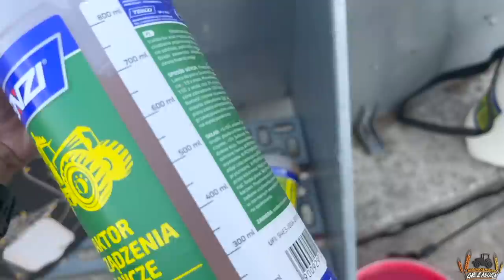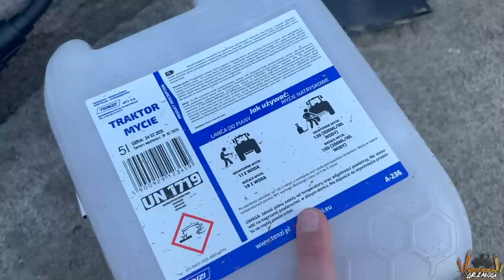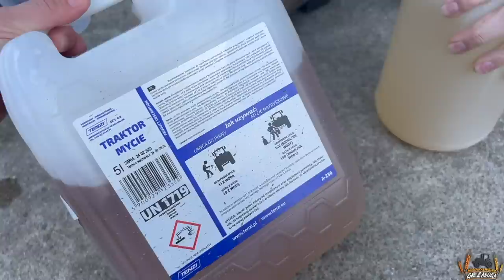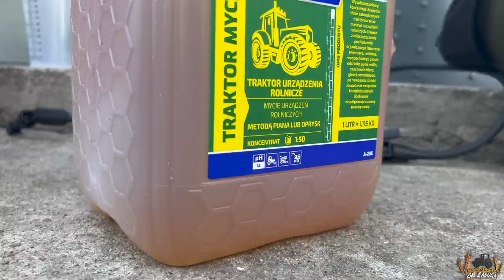Prawdziwe TRAKTOR MYCIE! ☆ Ogarniamy Smerfa BRUDASKA ☆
Film powstał przy współpracy z firmą TENZI POLSKA.
Z kodem rabatowym: GR.ZALOGA10 otrzymacie -10% zniżki na stronie
na produkt TRAKTOR MYCIE, abyście również mogli przetestować tą nowość na swoim gospodarstwie, przy myciu Waszych maszyn i ciągników rolniczych.

Profesjonalny produkt do mycia urządzeń rolniczych

Wysokozasadowy koncentrat do mycia silnie zabrudzonych traktorów oraz maszyn i urządzeń rolniczych. Usuwa zanieczyszczenia pochodzenia organicznego (tłuszcze zwierzęce, roślinne, ropopochodne), ptasie odchody, pyłki roślin, zaschnięte błoto, glinę i pozostałości po nawozach. Dzięki zawartości związków kompleksujących doskonale współpracuje z zimną twardą wodą.

Skutecznie usuwa brud i zanieczyszczenia, jednocześnie pozostawiając czyszczone powierzchnie nienaruszone. Jest to aktywna piana, która działa w roztworze 2%, co oznacza, że wystarczy niewielka ilość produktu, aby osiągnąć zadowalający efekt czyszczenia. TRAKTOR MYCIE został opracowany z myślą o wszystkich rodzajach pojazdów rolniczych, w tym traktorach, kombajnach, maszynach siewnych i wielu innych. Jest to produkt, który bezpiecznie czyści wszystkie powierzchnie, nie niszcząc przy tym lakieru ani innych elementów pojazdu. Jest łatwy w użyciu. Wystarczy wymieszać go z wodą w proporcji 2% (czyli 20 ml na litr wody) i nanieść na czyszczoną powierzchnię za pomocą opryskiwacza lub lancy do piany. Po krótkim czasie spłucz roztwór wodą pod ciśnieniem. Dzięki temu TRAKTOR MYCIE jest idealnym rozwiązaniem dla osób, które szukają szybkiego i skutecznego sposobu na czyszczenie swoich maszyn rolniczych. Warto podkreślić, że jest produktem bezpiecznym dla środowiska. Nie zawiera szkodliwych substancji chemicznych, co oznacza, że można go stosować bez obaw o negatywny wpływ na otoczenie
Profesjonalny produkt do mycia urządzeń rolniczych, który skutecznie usuwa brud i zanieczyszczenia, jednocześnie pozostawiając czyszczoną powierzchnię nienaruszoną. Jest to idealne rozwiązanie dla osób, które szukają szybkiego i skutecznego sposobu na czyszczenie swoich maszyn rolniczych, dbając przy tym o środowisko.

Zastosowanie:

do mycia różnego rodzaju pojazdów rolniczych, takich jak:
traktory, kombajny, maszyny siewne, naczepy i wiele innych

Sposób użycia:

Przygotować roztwór roboczy zgodny z techniką mycia.
Lanca do piany:
gruntowne mycie - silne zabrudzenia 1:1 z wodą,
bieżące mycie - 1:9 z wodą.
Mycie natryskowe - pianownica, opryskiwacz:
Mycie bieżące: 1:50 z wodą czyli 2% roztwór (200ml na 10 litrów wody),
Gruntowne mycie silne zabrudzenia: 1:20 z wodą to jest 5% roztwór (500 ml na 10 litrów wody).
Nanieść roztwór na powierzchnię. Odczekać od 1 do 2 minut w zależności od stopnia zabrudzenia.
Zmyć  wodą pod wysokim ciśnieniem.
UWAGA: Jakość piany zależy od temperatury oraz wilgotności powietrza.
Nie stosować na nagrzanej powierzchni, w silnym słońcu.
Nie dopuścić do wyschnięcia produktu na mytej powierzchni.

                         marlena_zaloga
                  marlena_zaloga
☆Snap: misiaa_nisiaa
               marlenka_sbs